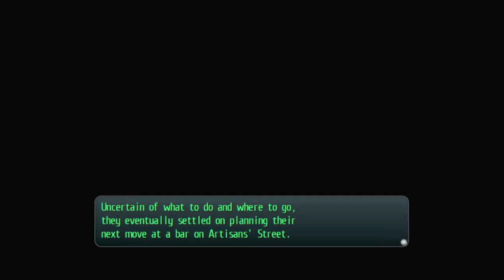Legend of Heroes Trails of Cold Steel │ Part 19: Game Play │ Backlogged Games